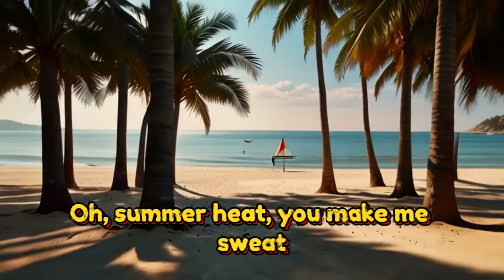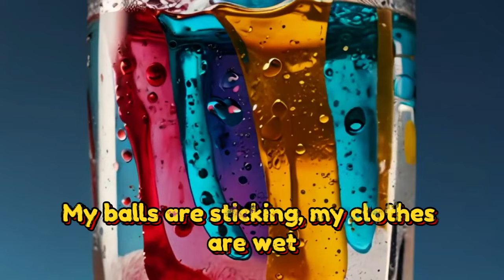AI MUSIC GUY - Summertime Sweatfest (Official Video)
Lyrics:
It's summertime and the heat is on
The sun is shining, the birds are gone
I'm sweating balls, I feel so gross
Every time I take a shit, it's like a hose
Oh, summer heat, you make me sweat
My balls are sticking, my clothes are wet.
I hate to say it, but it's true
I'm sweating more than I'm shitting, ooh
I try to stay cool, I drink some beer
But nothing seems to help, oh dear
I'm fanning myself, I'm taking showers
But still I'm sweating, by the hour
I don't know what to do, I'm at a loss
I'm sweating even when I floss
I'm starting to think, it's not the heat
Maybe it's just me, I'm a sweaty beast
So if you see me on the street
And I'm looking like a piece of meat
Just know that I'm not feeling fine
I'm just trying to survive this summertime

The official YouTube channel for AI MUSIC GUY. Dive into more hilarious and thought-provoking AI-themed music and parodies.